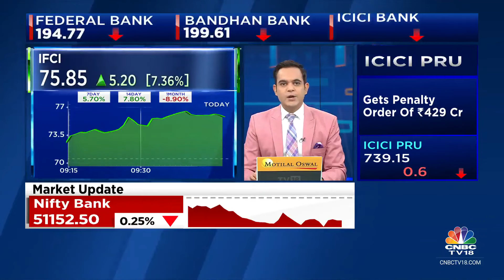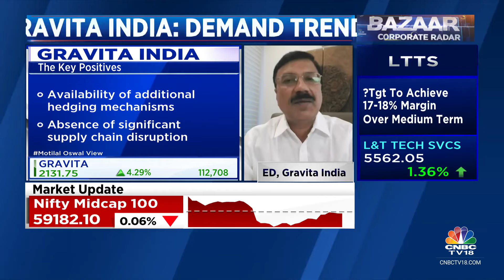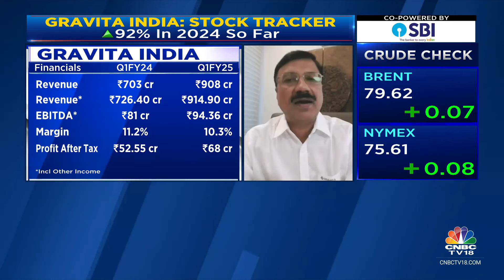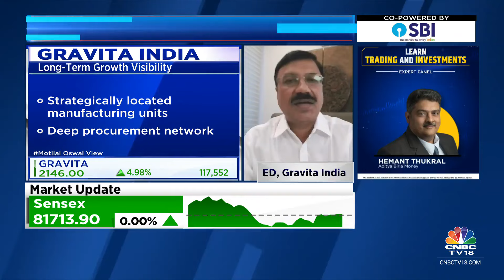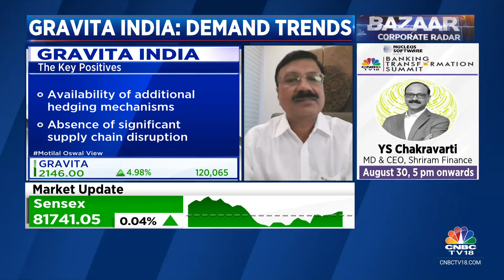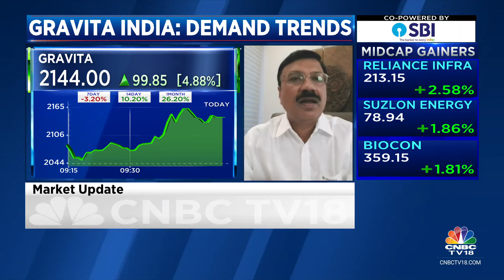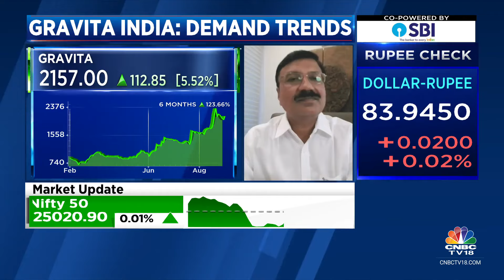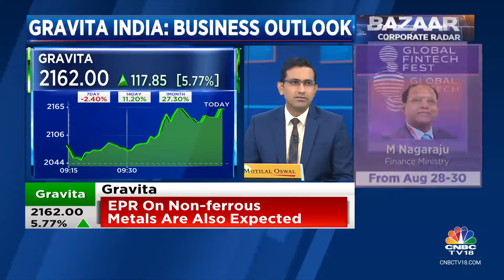Guiding For Volume Growth Of 25% Over Next Few Years And Margin At 9-10%: Gravita India | CNBC TV18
‘Guiding for volume growth of 25% over the next few years and margin at 9-10%,’ says Naveen Prakash Sharma of Gravita India. Tells Prashant Nair, Surabhi Upadhyay & Nigel D'Souza that they plan to cut lead business contribution from 88% to 70%

n18oc_business